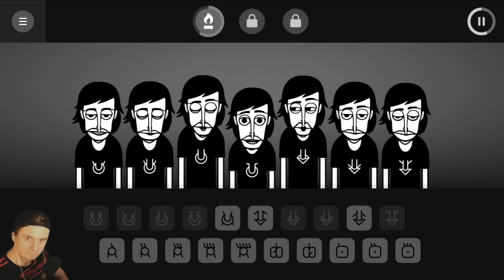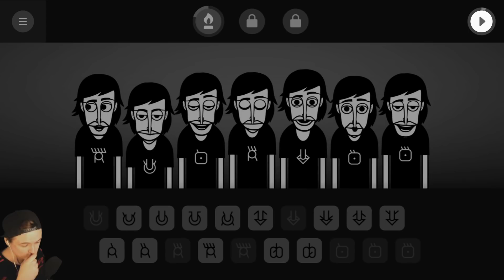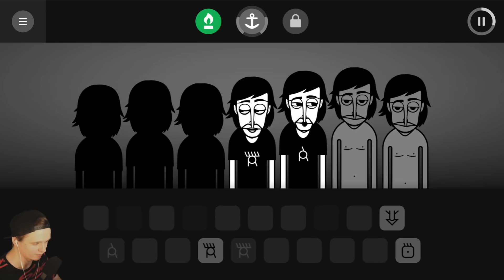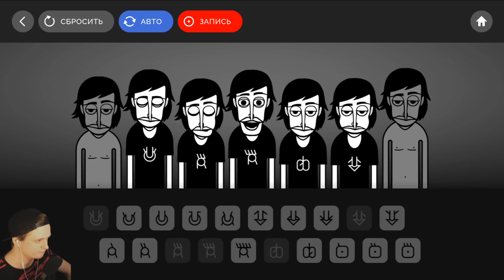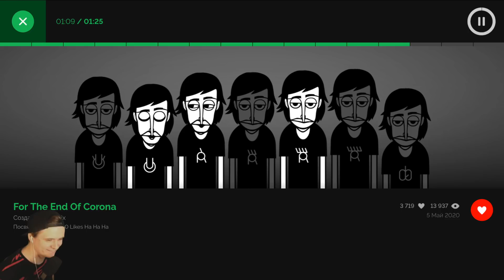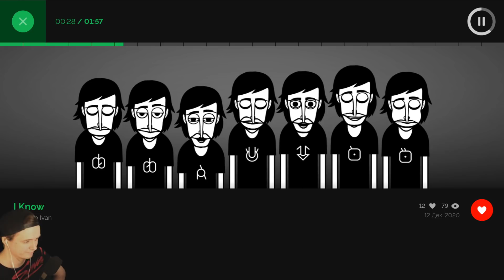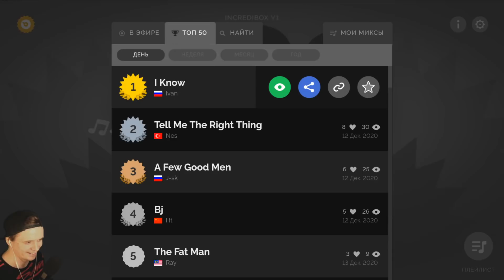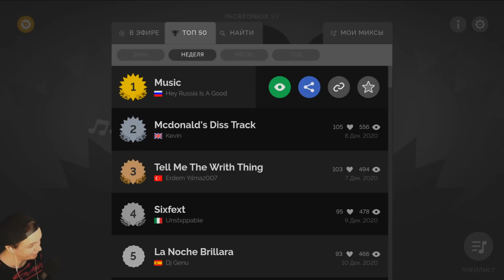🎶 СОЗДАЙ СВОЙ ТРЕК! 🎵 Incredibox v1 (Инкредибокс) Прохождение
Это прохождение Incredibox / Инкредибокс прохождение на русском (walkthrough) 1080p full hd